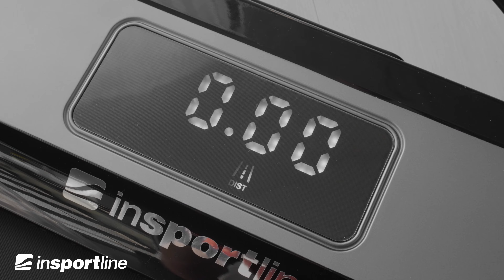Składana bieżnia elektryczna inSPORTline ZenRun Fold 10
Czy wiesz, że możesz aktywnie spędzać czas przed telewizorem? Pomoże Ci w tym składana bieżnia inSPORTline ZenRun 10 Co więcej, dzięki kompaktowym rozmiarom można ją łatwo przechowywać pod łóżkiem lub za szafą, więc nie będzie zajmować cennego miejsca, gdy jej nie używasz.

Kiedy mówimy, że jest niezwykle łatwa w przechowywaniu, nie kłamiemy. Nawet w stanie gotowym do pracy nie zajmuje praktycznie żadnej przestrzeni. Co więcej, jej ramę można złożyć na pół, dzięki czemu staje się jeszcze bardziej kompaktowa. Dzięki temu składaną bieżnię inSPORTline ZenRun 10 można łatwo przechowywać pod łóżkiem, kanapą lub za szafą.

Pomimo kompaktowych rozmiarów, składana bieżnia inSPORTline ZenRun 10 może wytrzymać obciążenie do 120 kg. Możesz wybrać się na powolny lub szybki spacer - wszystko, co musisz zrobić, to ustawić prędkość (1 - 6 km/h) za pomocą dołączonego pilota zdalnego sterowania. Co więcej, możesz śledzić wszystkie ważne dane na wbudowanym wyświetlaczu, który pokazuje dystans, czas, kalorie i prędkość.

Składana bieżnia inSPORTline ZenRun 10 jest idealna do chodzenia w zaciszu własnego domu. Niezależnie od tego, czy chcesz aktywnie spędzać czas, czy dopiero zaczynasz ćwiczyć, ta bieżnia jest idealnym wyborem dla Ciebie.